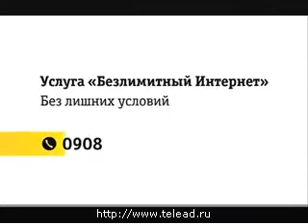Реклама Билайн: Услуга "Безлимитный интернет"